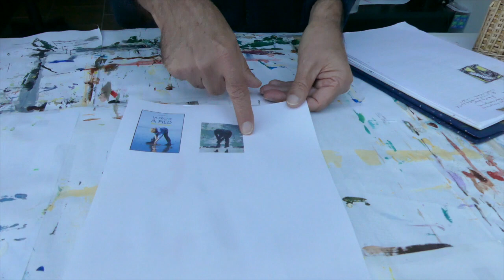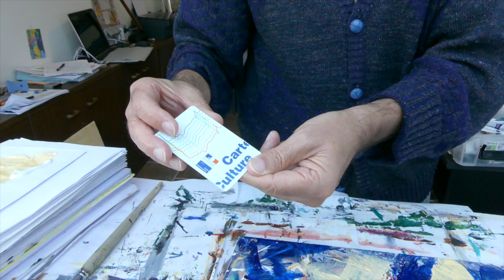Yves Frémin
Un portrait de Yves Frémin en train de peindre